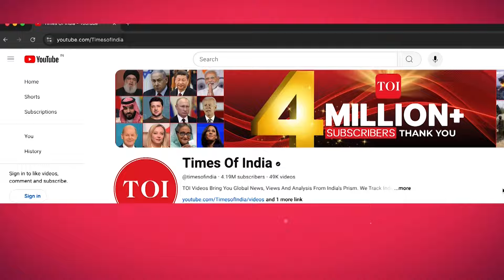Putin's Army Demolishes Ukrainian Forces In Donetsk, Another Village Topples; Kyiv In Panic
Russian troops have captured another village in Donetsk, marking a major victory. On October 19, they took control of Zoryane village in eastern Ukraine. The Russian defense ministry detailed the successful operation, stating that Zoryane has been "liberated." Click to find out more.